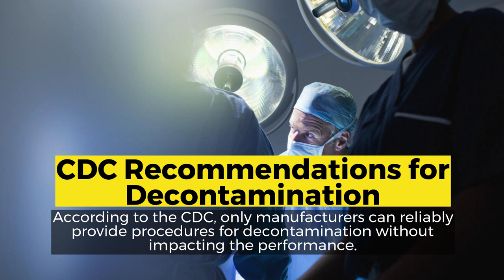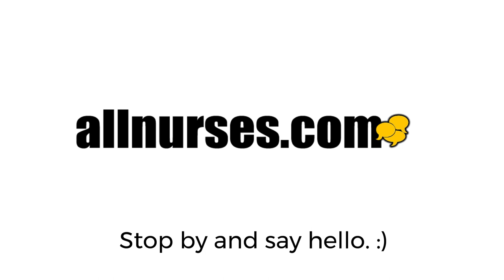Are Sanitized N95 Masks Safe for Reuse?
Your workplace might be reusing N95 masks, but is it safe?